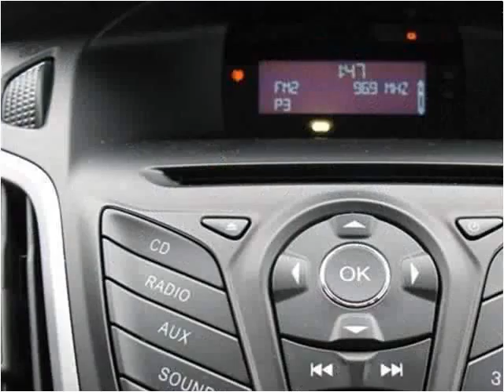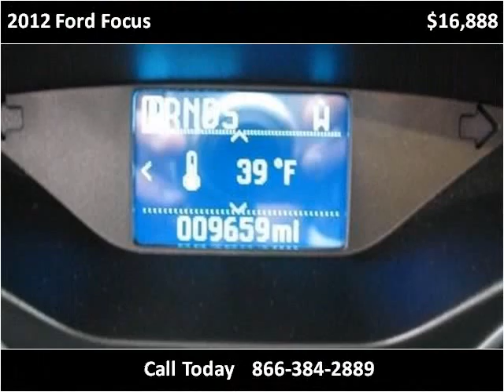2012 Ford Focus Used Cars Pittsburg PA